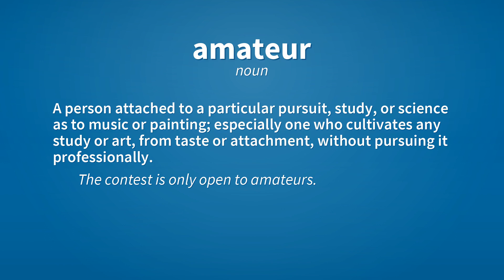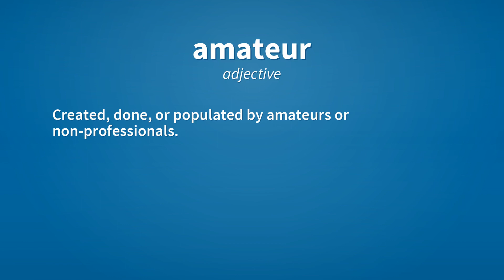Amateur | Meaning of amateur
See here, the meanings of the word amateur, as video and text.

amateur (noun)
    A person attached to a particular pursuit, study, or science as to music or painting; especially one who cultivates any study or art, from taste or attachment, without pursuing it professionally.
        The contest is only open to amateurs.

amateur (noun)
    Someone who is unqualified or insufficiently skillful.
        The entire thing was built by some amateurs with screwdrivers and plywood.

amateur (adjective)
    Non-professional.

amateur (adjective)
    Created, done, or populated by amateurs or non-professionals.
        Amateur sports.

amateur (adjective)
    Showing a lack of professionalism, experience or talent.
        Duct tape is a sure sign of amateur workmanship.

Reference:
    amateur